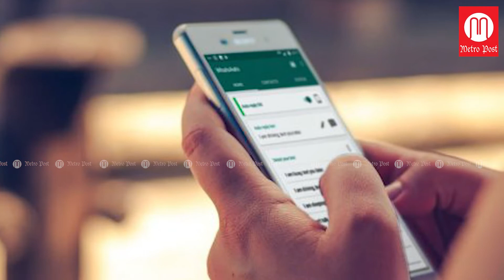| METRO POSTനിങ്ങൾ പോലുമറിയാതെ നിങ്ങൾ കുരുക്കിൽ പെട്ടിരിക്കും:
*നിങ്ങൾ പോലുമറിയാതെ നിങ്ങൾ കുരുക്കിൽ പെട്ടിരിക്കും: സൂക്ഷിക്കുക, ഈ സംഘത്തെ*

പൂച്ചാക്കലിയിലെ പ്രമുഖ വ്യവസായിയുടെ ആത്മഹത്യയ്‌ക്ക്‌ പിന്നിൽ ഹണിട്രാപ്പ്‌ സംഘത്തിൻ്റെ ഭീഷണിയെന്ന്‌ പൊലീസ്‌ കണ്ടെത്തിയതോടെ വീണ്ടും ഹണിട്രാപ്പ് വിവാദം സംസ്ഥാനത്ത് ഉയർന്നു വരികയാണ്. പിരിവിനെത്തി കുരുക്കിയ സ്‌ത്രീ ഉൾപ്പെടെ മൂന്നുപേർ അറസ്‌റ്റിൽ. തൃശൂർ വാടാനപ്പള്ളി സ്വദേശി സജീർ, എറണാകുളം രാമേശ്വരം അത്തിപ്പൊഴിക്കൽ സോന എന്നറിയപ്പെടുന്ന റുക്‌സാന, തൃശൂർ ചേർപ്പ്‌ ഊരകം സ്വദേശി അംബാജി എന്നിവരെയാണ്‌ ചേർത്തല ഡിവൈഎസ്‌പി ടി ബി വിജയൻ്റെ നേതൃത്വത്തിൽ പ്രത്യേകസംഘം വലയിലാക്കിയത്‌.

 നാലുമാസം മുമ്പാണ്‌ വ്യവസായി വീട്ടിൽ തൂങ്ങിമരിച്ചത്‌. പൊലീസ്‌ പറയുന്നത്‌: ആത്മഹത്യയ്‌ക്ക്‌ പ്രത്യേക കാരണമില്ലെന്ന ബന്ധുക്കളുടെ മൊഴി കണക്കിലെടുത്തായിരുന്നു അന്വേഷണം. അടുത്തദിവസങ്ങളിൽ വീട്ടിൽ വന്നവരെക്കുറിച്ച്‌ രഹസ്യമായി അന്വേഷിച്ചപ്പോഴാണ്‌ ആദ്യസൂചന ലഭിച്ചത്‌. കണ്ണാടി ചാരിറ്റബിൾ ട്രസ്‌റ്റ്‌ എന്ന സംഘടനയുടെ പ്രവർത്തകർ പതിവായി എത്തിയത്‌ പൊലീസ്‌ കണ്ടെത്തി.

  ജീവകാരുണ്യ–- സാമൂഹ്യസേവന സംഘടനകൾക്ക്‌ വലിയ സംഭാവന നൽകിയിരുന്ന വ്യവസായി പ്രതികളുടെ സംഘടനയ്‌ക്കും പലവതണ വൻതുക കൊടുത്തിരുന്നു. വ്യവസായി ജീവനൊടുക്കുന്നതിന്‌ രണ്ടാഴ്‌ചമുമ്പ്‌ റുക്‌സാന പിരിവിനെത്തി. ബിസിനസിൽ ലഭിച്ച വൻതുക പക്കലുണ്ടെന്ന്‌ സംസാരത്തിലൂടെ മനസിലാക്കി. ഈ തുക തട്ടിയെടുക്കാൻ സജീറുമായി റുക്‌സാന ഗൂഢാലോചന നടത്തി. തുടർന്ന്‌ ഇരുവരും മറ്റൊരാളോടൊപ്പം ഒക്‌ടോബർ 25ന്‌ പിരിവിനെന്ന വ്യാജേന കാറിലെത്തി.

സജീറും കൂട്ടാളിയും കാറിലിരുന്നു. റുക്‌സാന വ്യവസായിയുടെ വീട്ടിലേക്കെത്തി. ഇരുവരും  സംസാരിക്കുന്നതിനിടെ സജീർ വീടിനകത്തേക്ക്‌ ഓടിക്കയറി. റുക്‌സാന ഭാര്യയാണെന്നും വ്യവസായിയുമായി അവിഹിതബന്ധമുണ്ടെന്നും മറ്റും പറഞ്ഞ്‌ ഒച്ചവച്ചു. നാട്ടുകാരെ വിളിച്ചുകൂട്ടുമെന്ന്‌ ഭീഷണിയും മുഴക്കി 100 പവനോളം സ്വർണവും മൂന്ന്‌ ലക്ഷം രൂപയും മൂന്നാമൻ്റെകൂടി സഹായത്തോടെ കൈക്കലാക്കി. തൃശൂരിലെത്തി അംബാജിക്ക്‌ സ്വർണംവിറ്റു. ഒരാഴ്‌ചയ്‌ക്ക്‌ ശേഷം വീണ്ടുമെത്തി 50 ലക്ഷംകൂടി നൽകിയില്ലെങ്കിൽ വീട്ടിൽ നടക്കാനിരിക്കുന്ന വിവാഹം മുടക്കുമെന്നും ഭീഷണിപ്പെടുത്തി. ഇതിനുശേഷമാണ്‌ വ്യവസായി ആത്മഹത്യചെയ്‌തത്‌.

സംസ്ഥാനത്ത് വ്യവസായികളെ ലക്ഷ്യമിട്ട് ഹണിട്രാപ്പ് സംഘങ്ങൾ സജീവമാകുന്നതായാണ് പൊലീസ് നൽകുന്ന സൂചനകൾ. നിരവധി മാർഗ്ഗങ്ങളാണ് ഹണിട്രാപ്പ് സംഘങ്ങൾ പിന്തുടരുന്നത്. ഫേസ്ബുക്കില്‍ ആകര്‍ഷണീയമായ ചിത്രങ്ങളുള്ളതും, അപരിചിതവുമായ പ്രൊഫലുകളില്‍ നിന്നും നിങ്ങള്‍ക്ക് ഫ്രണ്ട് റിക്വസ്റ്റുകള്‍ വന്നേക്കാം. നിങ്ങള്‍ അത്തരം ഫ്രണ്ട് റിക്വസ്റ്റുകള്‍ അക്‌സപ്റ്റ് ചെയ്യുന്നതോടെ അവര്‍ നിങ്ങളോട് മെസ്സെഞ്ചറിലൂടെ ചാറ്റ് ചെയ്യുകയും, നിങ്ങളുടെ  വിശ്വാസ്യത നേടിയെടുക്കുകയും, നിങ്ങളുടെ വാട്‌സാപ്പ് നമ്പര്‍ കരസ്ഥമാക്കുകയും ചെയ്യുന്നു. തുടര്‍ന്ന് നിങ്ങളോട് വാട്‌സാപ്പിലുടെ ചാറ്റ് ചെയ്യുകയും, വീഡിയോ കോള്‍ ഉള്‍പ്പടെ നടത്തുകയും, അശ്ലീല മെസ്സേജുകള്‍ അയക്കുകയും, അവര്‍ പലവിധ ആപ്ലിക്കേഷനുകളുടെ സഹായത്തോടെ അവരുടെ നഗ്‌ന വീഡിയോകള്‍ എന്ന് തോന്നിക്കുന്ന വീഡിയോകള്‍ നിങ്ങളുടെ മുന്നില്‍ പ്രദര്‍ശിപ്പിച്ച് നിങ്ങളെ പ്രലോഭിപ്പിക്കുകയും, നിങ്ങളുടെ നഗ്‌നത പ്രദര്‍ശിപ്പിക്കുവാന്‍ നിങ്ങളെ പ്രേരിപ്പിക്കുകയും ചെയ്യുന്നു.

നിങ്ങള്‍ വീഡിയോ കോളിലൂടെ നഗ്‌നത പ്രദര്‍ശിപ്പിക്കുന്നത് അവര്‍ റിക്കോര്‍ഡ് ചെയ്യുകയും, അതിനു ശേഷം അത് നിങ്ങളുടെ ബന്ധുക്കള്‍ക്കും, കുടുബക്കാര്‍ക്കും, സുഹൃത്തുകള്‍ക്കും അയച്ച്  നല്‍കുമെന്ന് ഭീഷണിപ്പെടുത്തി നിങ്ങളില്‍ നിന്നും പണം തട്ടുന്നു ഗൂഗിള്‍ പേ പോലുള്ള ആപ്ലിക്കേഷനുകളിലൂടെ പണം നല്‍കാന്‍ ആവശ്യപ്പെടുകയാണ് ചെയ്യുക. നിങ്ങള്‍ പണം നല്‍കാന്‍ കൂട്ടാക്കാത്ത പക്ഷം ഈ വീഡിയോകള്‍ യൂടൂബില്‍ അപ്ലോഡ് ചെയ്ത് നിങ്ങള്‍ക്ക് മാനഹാനിയുണ്ടാക്കുന്നതും, കുടുബ, സാമൂഹ്യ ബന്ധങ്ങള്‍ തകരുന്ന അവസ്ഥ വരെ സംജാതമാകുന്നു. ഇത്തരക്കാർക്ക് എതിരെ വ്യവസായികൾ ഉൾപ്പെടെയുള്ളവർ മുൻകരുതലെടുക്കണെന്നാണ് കേരള പൊലീസ് നേരത്തെ മുന്നറിയിപ്പ് നൽകിയിട്ടുള്ളത്.